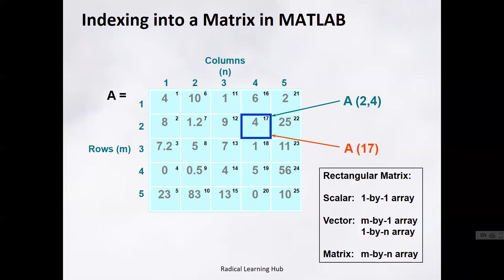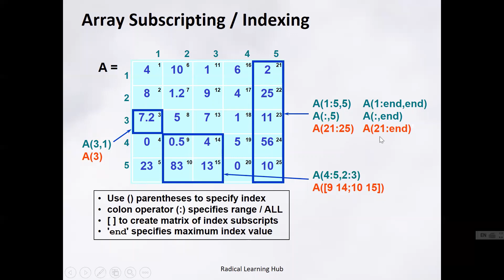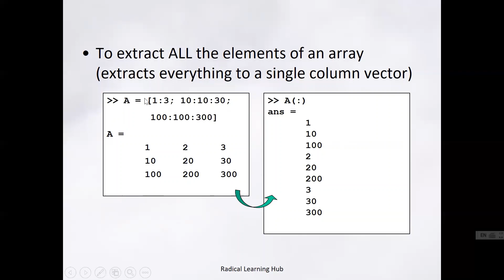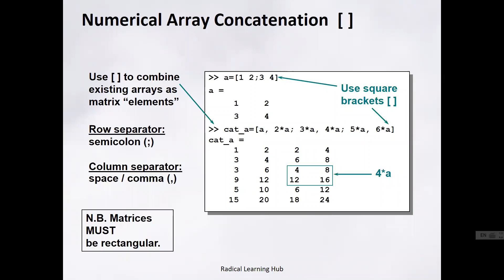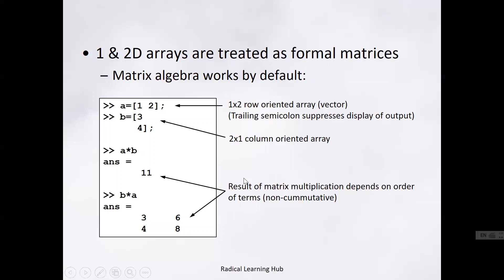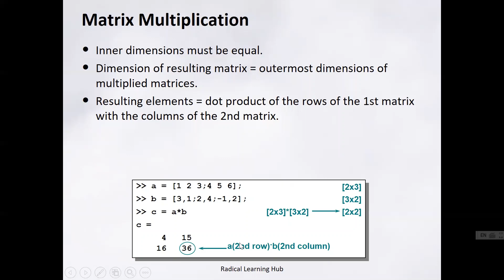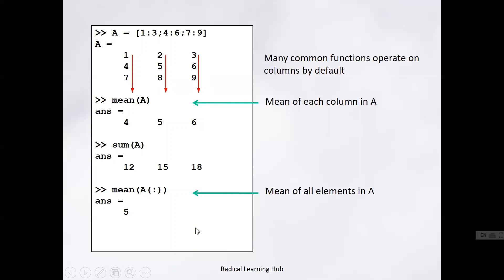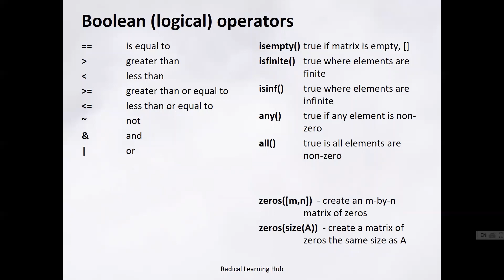Matlab Lecture 5 Matlab as a calculator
Matlab as a calculator